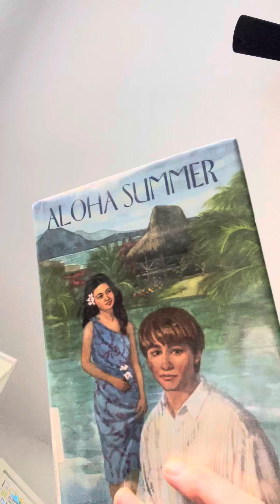Ch 14 & 15 Aloha Summer, Bill Wallace